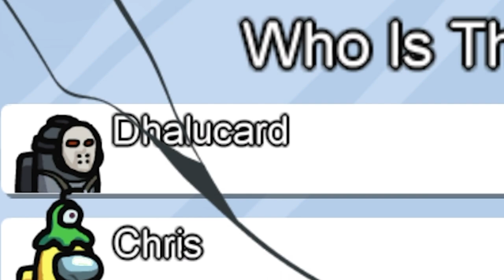NIEMAND glaubt IHM | AMONG US